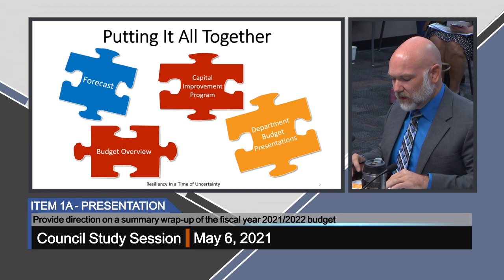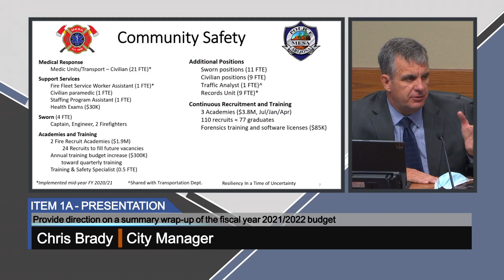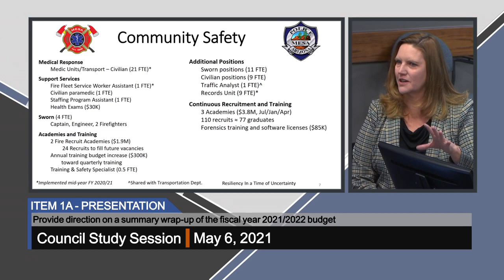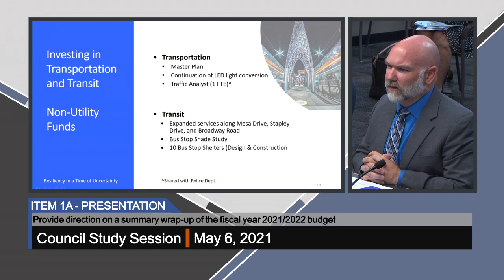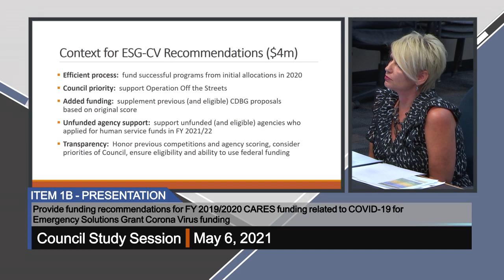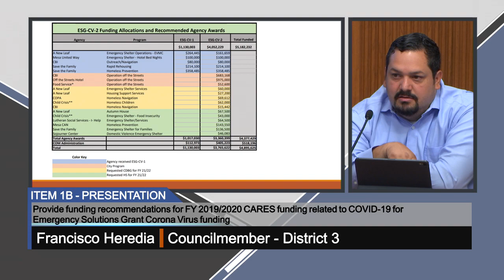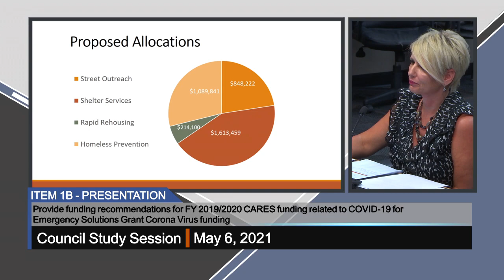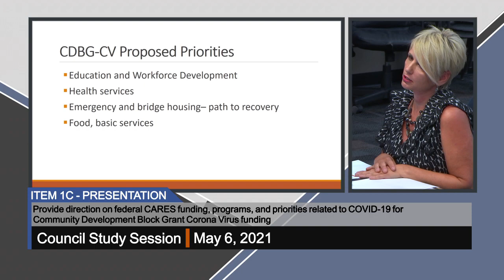Council Study Session - 5/6/2021